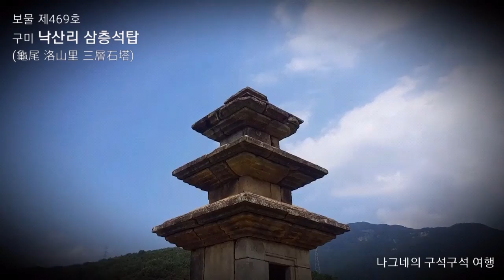보물 제469호, 구미 낙산리 삼층석탑 (龜尾 洛山里 三層石塔)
보물 제469호,
구미 낙산리 삼층석탑 (龜尾 洛山里 三層石塔),
경북 구미시 해평면 낙산리 837-4번지
나그네의 경북 구석구석 여행

선산은 신라에 불교가 처음 전파되었을 때와 인연이 있는 곳으로 거대한 석탑이 많이 남아 있다. 이 일대의 경작지에서 연꽃무늬가 새겨진 막새기와를 비롯하여 많은 기와조각과 토기조각 등이 발견되어 이 부근이 절터였음을 알 수 있다.

 현재 이 탑은 약간의 손상이 있으나 비교적 완전한 형태로 남아 있으며, 통일신라시대의 전형적인 석탑양식인 2단의 기단(基壇) 위에 3층의 탑신(塔身)을 올린 모습이다.

 기단부는 아래층 기단 가운데돌에 모서리기둥 2개와 가운데기둥 3개, 즉 한 면에 5개의 기둥이 새겨져 있다. 위층 기단 가운데돌에는 모서리기둥 2개와 가운데기둥 2개가 새겨져 있다. 탑신부의 1층 몸돌은 남쪽에 불상을 모시기 위한 방이 설치되어 있고, 방 입구에는 문을 달았던 동그란 구멍이 남아 있다. 지붕돌은 아래받침과 지붕 추녀, 윗면 층단 모두 전탑의 양식을 모방하고 있다. 꼭대기의 머리장식은 모두 없어지고 머리장식을 받치던 노반(露盤)만 남아 있다.

 이 탑의 아래층 기단에 가운데기둥을 3개나 새긴 것은 초기적인 양식이라 할 수 있는데, 몸돌과 지붕돌의 구성방법은 다소 시대가 떨어지는 면을 보여준다. 이와 같은 양식은 구미 죽장리 오층석탑(국보 제130호)에서도 볼 수 있는 것으로 일종의 모전석탑 계열에 속하는 유형이다. 돌의 구성에서도 규율성을 잃지 않고, 기단부의 구조와 각 부를 짠 수법으로 보아 석탑의 건립시기는 8세기경인 통일신라 전기로 추정된다.